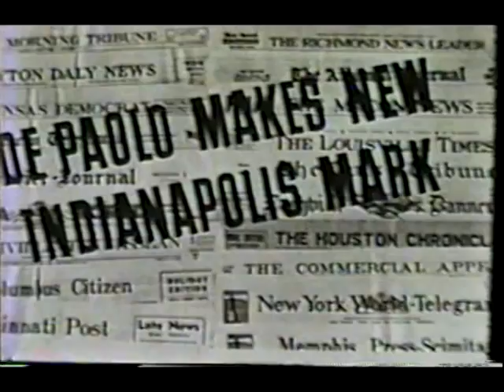1953 Plymouth Cranbrook promotional movie.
This is the promotional movie that Plymouth filmed to introduce the 1953 Cranbrook. It was shot driving the same model and paint color of the car I own. Full credit to the Historical Archive.